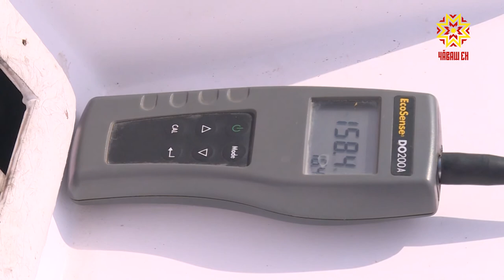Атăл çĕкĕпе пуянланчĕ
Атăлта çĕкĕ йышланчĕ.  40 пин лĕкке  Çĕнĕ Шупашкар çывăхĕнче ирĕке кăларса ячĕç. Анлă Атăл хăй вăхăтĕнче çĕкĕ пулăпа мухтанса тăнă. Юлашки çулсенче вара Патша пулли самай чакнăран ăна хĕрлĕ кĕнекене кĕртнĕ.